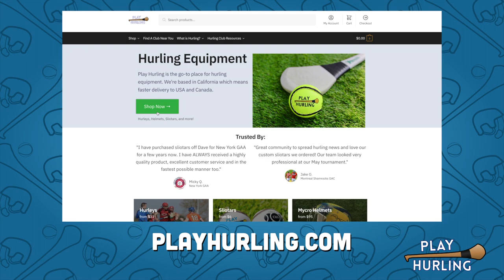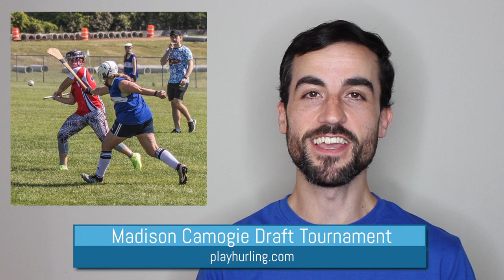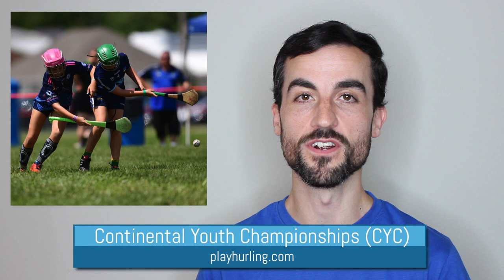Hurling in North America News | July 2022 | Play Hurling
In this episode, we take a look at what happened in the North American Hurling community in July 2022, including the largest Gaelic Sports competition outside of Ireland, the first ever draft style camogie tournament, and how hurling is now in Hawaii.

00:00 | Hurling in North America News

00:20 | New Hurling Clubs
In new club news, there are a few updates on new clubs across the USA in July:

00:25 | Columbia Hurling Club
South Carolina's Columbia Hurling Club had their first match against Augusta GAC in Georgia.

00:30 | Hurling Club of Phoenix
Arizona's Hurling Club of Phoenix competed in their first 7s tournament in Flagstaff.

00:34 | Los Angeles Hurling Club
California's LA Hurling Club had their first friendly match against St. Peter's San Diego.

00:38 | Hawaii Hurling Club
Hawaii now has a hurling club! A former Liberty Gaels camogie player has set up a club on the island of Oahu and is looking for new players

01:10 | CBS News Featured Hurling
In New York, Rockland GAA were featured on American TV. CBS 2 News featured a segment discussing the club's history and how hurling has enriched the local community.

01:38 | Madison Camogie Draft Tournament
In Wisconsin, Madison GAA hosted the first ever draft style camogie tournament on July 23. Inspired by Montana's draft hurling tournament, their aim is to help grow the sport of Camogie in the Heartland Division and beyond.

35 players from 5 different clubs travelled to participate, including from Milwaukee, St. Louis, Denver, and Indianapolis.

01:58 | Eastern Canadian Championships
In Halifax, Nova Scotia, the Eastern Canadian Championships were met with the most Irish-style of weather. The championship was hosted by Halifax Gaels and also included clubs from Quebec City and Montreal.

02:10 | CYC 2022
In Chicago, the largest Gaelic Sports competition outside of Ireland took place at the end of July. The Continental Youth Championships (CYC) began back in 2004 and changes its location every year. This year, over 1,400 children aged from U-7 to U-18 competed over 4 days from more than 20 clubs across North America.

02:28 | Liberty Bell Championships
In Philadelphia, the Liberty Bell Championships were held in mid-July for children aged U7-U18. 1,000+ athletes from 90 teams competed in Gaelic football, hurling and camogie. And they even got local news coverage for the event.

02:50 | Photo of the Month
July's photos of the month goes to Galway Hurling Club Boston. Galway Boston was founded in 1909 and is the oldest hurling club in the USA. These photos are from a final that they won making them the 2022 Northeast Senior Hurling Champions.

03:03 | Video of the Month
July's video of the month goes to Calgary Chieftains GAA who recruited some Disney princesses to try camogie for the first time.

03:28 | Club of the Month
Cleveland GAA was originally a Gaelic football club but has recently expanded to include hurling and camogie.

During their takeover week, Cleveland GAA shared the lead-up to their hurling blitz, some player interviews, and their historic camogie win against Na Laochra Pittsburgh.

If you haven't already, make sure to give Cleveland GAA a follow: @clevelandgaelic

04:31 | Hurling Equipment USA

Photo/Video Credit:
LA Hurling Club - Renee Olstead
William Jones (YouTube)
CBS New York (YouTube)
ABC 6 Philadelphia via Glenside Gaelic Club (Facebook)
Jeff Carty (Facebook)
Jennie Fougere (Instagram)
Jennifer Leibig (Facebook)
Nina McCullough (Facebook)